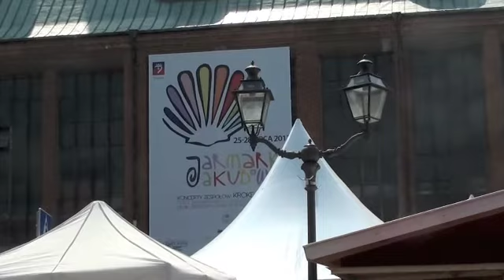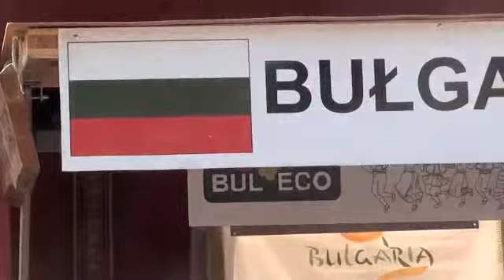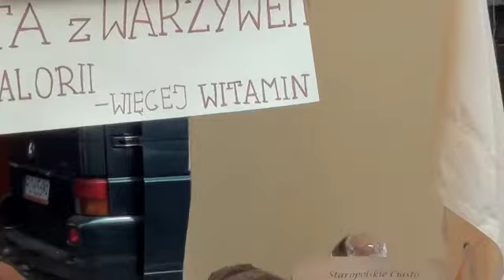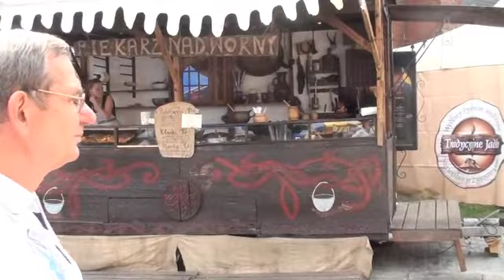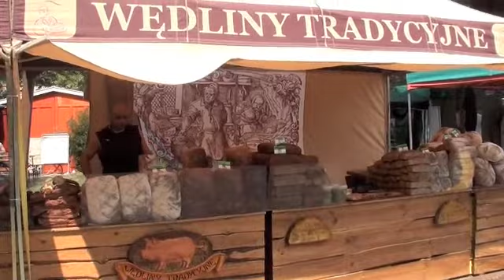Jarmark Jakubowy 2013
Na pl. Orła Białego trwa Jarmark Jakubowy